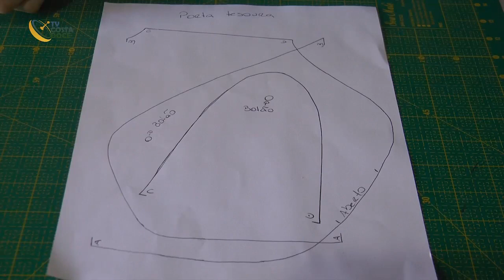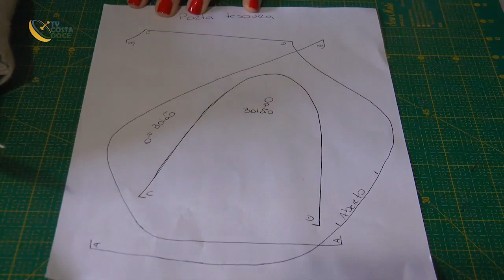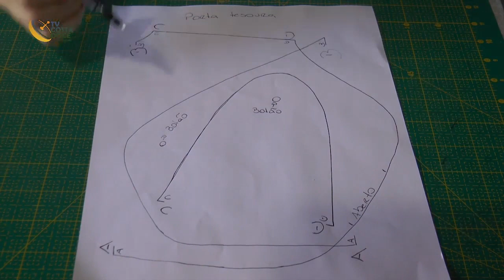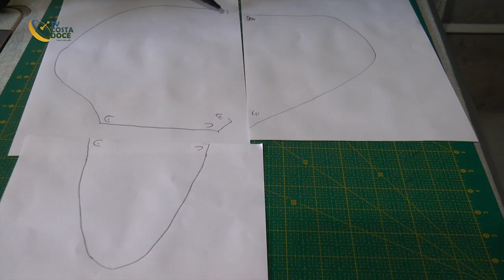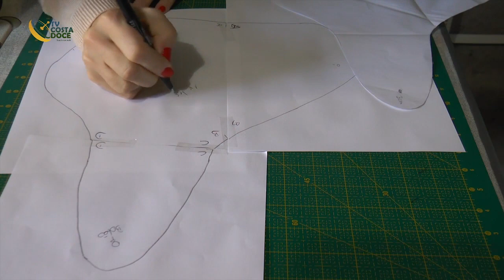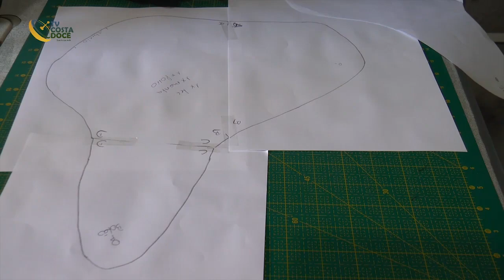Como montar um Molde de costura criativa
-- Deixa um joinha no vídeo também, isso faz com que a aula apareça para mais pessoas que querem aprender patchwork, quilt ou costura criativa.

Pesquisas comuns:

1 - patchwork
2 - patchwork à mão
3 - patchwork passo a passo
4 - retalhos de tecido
5 - retalhos de tecidos
6 - o que fazer com retalhos de tecidos
7 - patchwork brasil
8 - arteterapia
9 - quilt à mão
10 - quilting à mão
11 - artesanato
12 - costura a mão
13 - costura criativa
14 - patchwork tutorial
15 - passo a passo de patchwork
16 - quilting passo a passo
17 - patchwork para iniciantes
18 - patchwork colcha
19 - como fazer patchwork
20 - como fazer bloco de patchwork
21 - como fazer patchwork passo a passo para iniciantes
22 - régua para patchwork
23 - réguas para patchwork
24 - patchwork à máquina
25 - como fazer patchwork fácil
26 - dica para usar sobras de tecidos
27 - blocos de patchwork
28 - bloco de patchwork
29 - como fazer bloco de patchwork
30 - o que é patchwork
31 - história do patchwork
32 - histórias do patchwork
33- Caminho de mesa de Natal